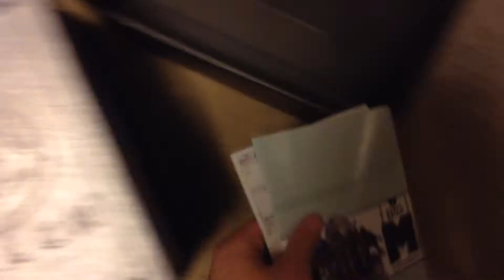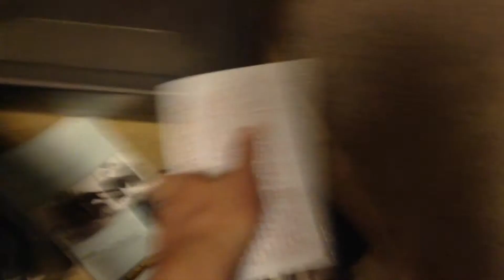12 subscriber special